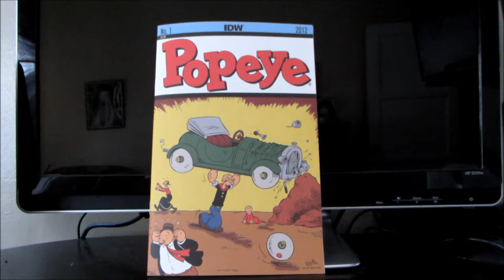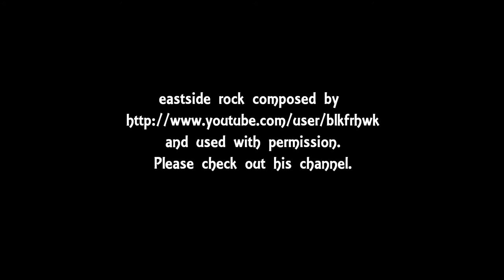Popeye #1: comic book review starring Popeye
My Popeye #1 comic book review. This comic was written by Roger Langridge with art by Bruce Ozella. Cover drawn by Bruce Ozella with colors by Luke McDonnell. It's an IDW comic that features Popeye the Sailor, Olive Oyl, and J. Wellington Wimpy.

Please support his channel.